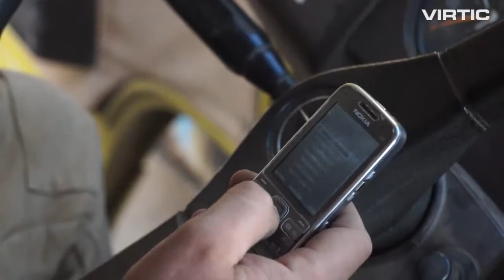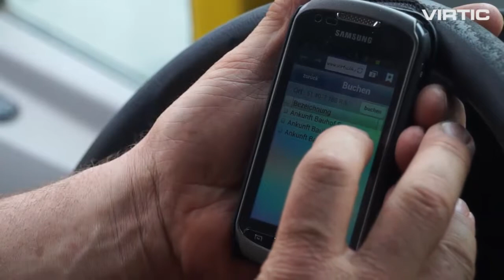virtic Mobile Zeiterfassung im Tiefbau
00:33 Mobile Zeiterfassung (Handy)
01:02 Live-Controlling und Disposition
01:19 Plausibilitätsprüfung der Zeitstempel
01:31 Aufbereitung für die Lohnabrechnung
02:04 Mobile Zeiterfassung (Smartphone)

Seit mehr als fünf Jahren setzt Jakobi Bauunternehmungen aus Hattingen die virtic Zeitwirtschaft ein. Mitarbeiter erfassen ihre Arbeitszeiten über ihre Handys, Stundenzettel, Arbeitszeitkonten, Spesen und Auslösungen werden automatisch berechnet.